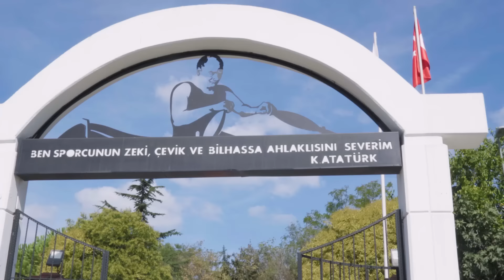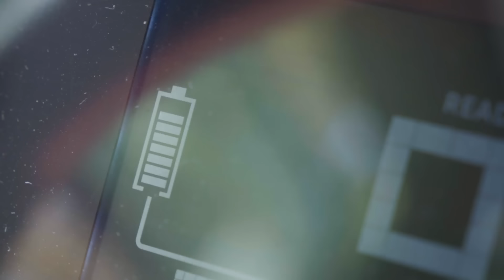Güne Hazırlık Rutinleri❤️ Yol Arkadaşımı Tanıyın🤗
Sizi yeni yol arkadaşımla tanıştırmak isterim; Citroen Ami 🙋🏼‍♀️ son derece pratik, kolay, sempatik ve eğlenceli 🤗 hem de %100 elektrikli! bulduğunuz her prizde zahmetsizce sarj edebiliyorsunuz😉 Bugün birlikte güzel bir tur attık, bir yandan da şehir içi rutinlerimi paylaştım🤗 1 günüm nasıl geçiyor ve Citroen Ami bana nasıl eşlik etti merak ediyorsanız sonuna kadar izleyin😍
Sorularınızı ve düşüncelerinizi benimle paylaşmayı unutmayın:)

maceralarımızı paylaşmaya devam edeceğim ❤️ hayatıma hoş geldin mon ami 😊